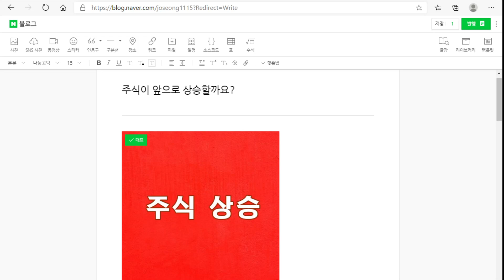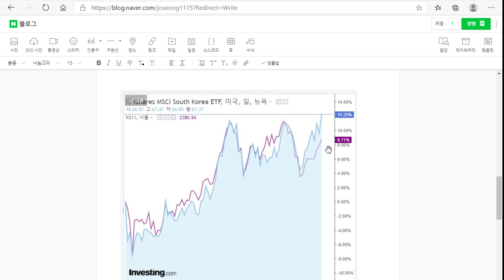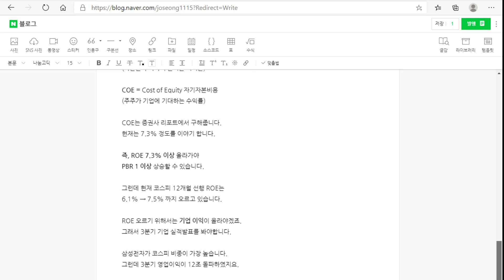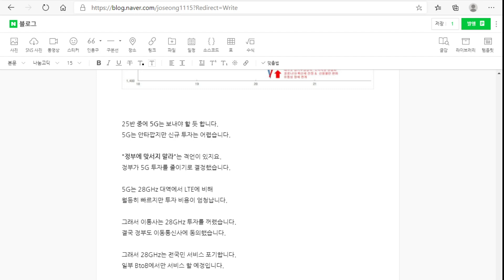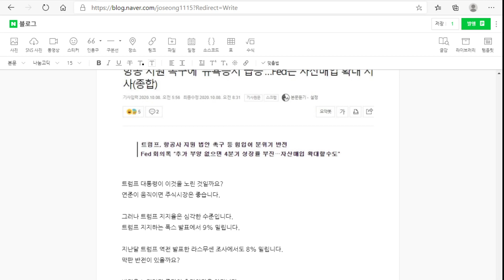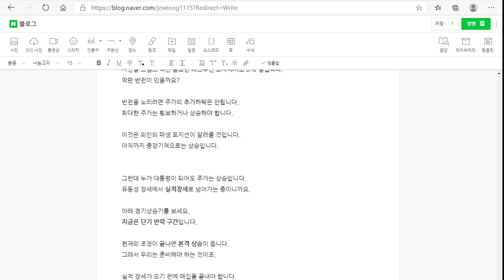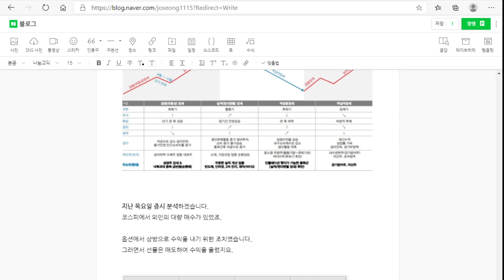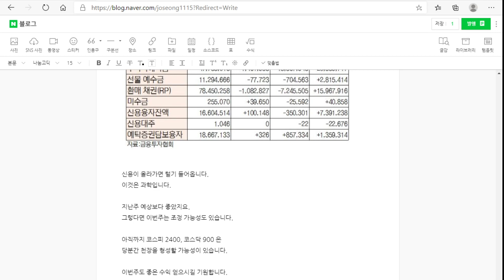주식이 앞으로 상승할까요?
주식이 앞으로도 상승할 것인지 여러 지표를 통해 설명 드립니다.
네이버 블로그에 올린 글과 함께 보시면 더욱 좋습니다.